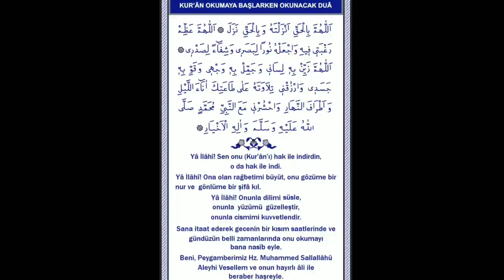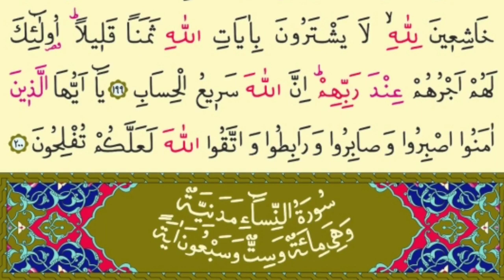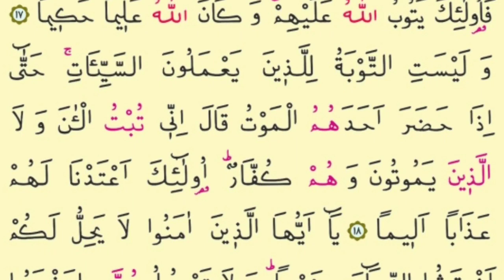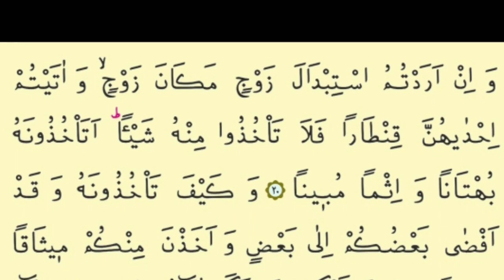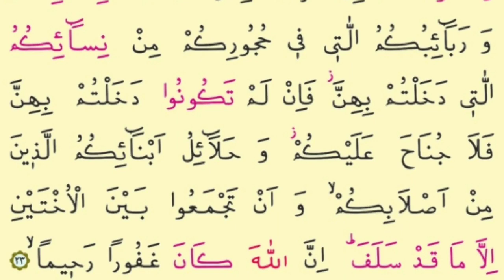KUR'AN-I KERİM HATMİ ŞERİFİ || Mukabele 4. Cüz | 2020 (Hızlı)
Bu video muhterem Fatih Çollak Hoca mızın kiraati nden, Ahmet Hüsrev Altınbaşak hattında n, Ramazan ayı münasebetiyle yapılan bir gelenek halini alan Mukabele ye 4. Cüz ile devam ediyor uz. Kur'an'ı Kerim hatmi şerifi ni istifadenize sunuyoruz. 2020 hızlı mukabele.

* Twitter_faydaliolannevarsa
→İnstagram_faydaliolannevarsa
→Facebook_faydaliolannevarsa

🔑 Kelimeler...